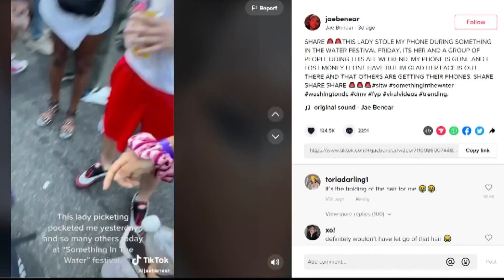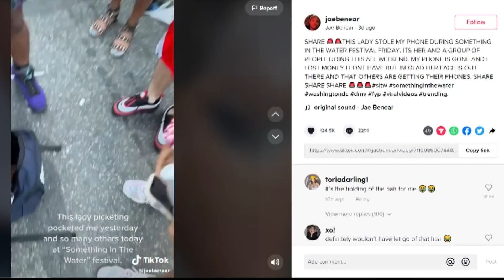DC police search for the woman who allegedly stole cell phones at the Something in the Water Festiva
The woman allegedly stole 22 cell phones from attendees during the Something in the Water Festival.